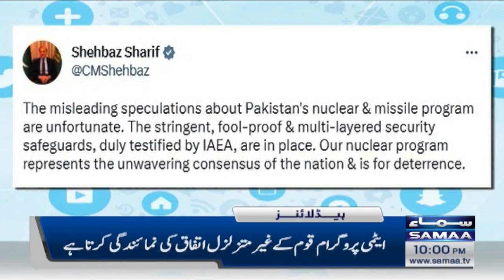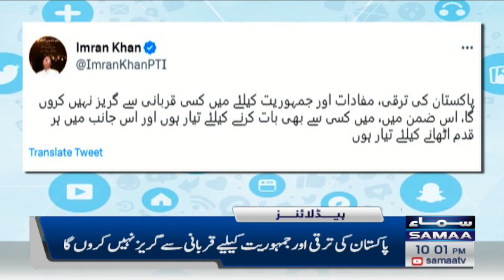Samaa News Headlines 10PM | SAMAA TV | 16th March 2023